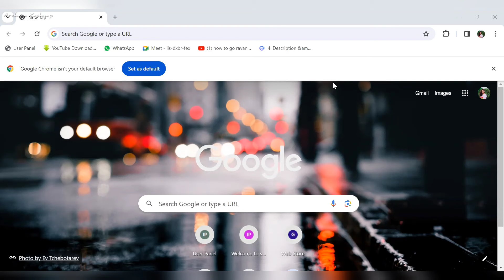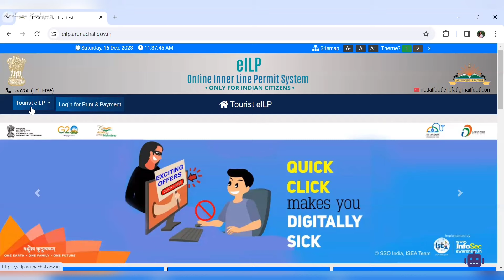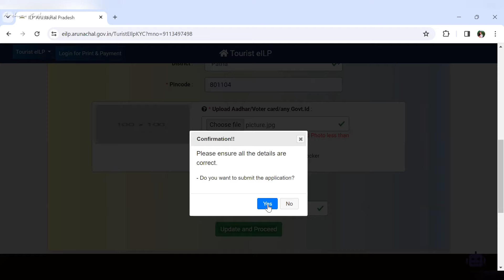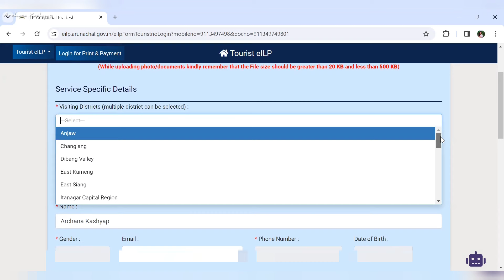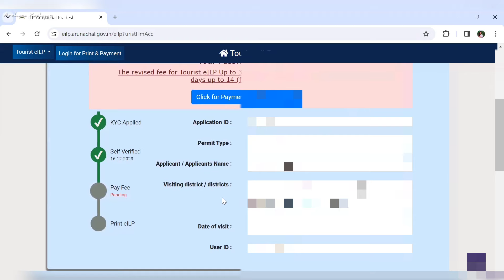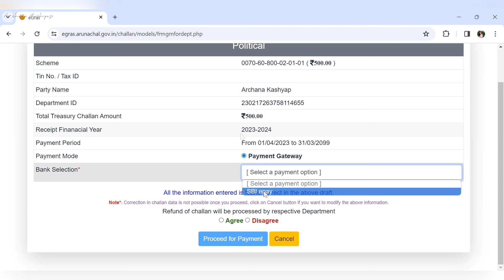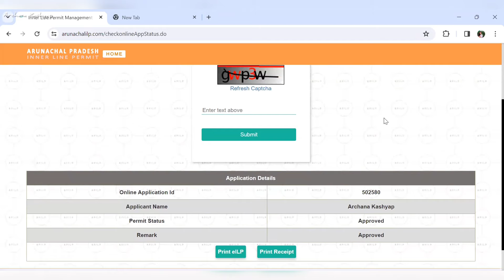Arunachal Pradesh inner line Permit❓How to apply |Arunachal Pradesh ILP Online Apply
This video covers the tutorial to apply elLP (Inner Line Permit) or gate pass for Arunachal Pradesh. If someone wants to visit Arunachal Pradesh from the other states, they should take permission to visit. This is the easiest way to take permission from home online. So, we hope that this video is really going to be helpful for all the people who are interested to visit the state.In this video we will tell you how to file arunachal pardesh inner line permit online.

How_to_get_ilp_for_arunachal_pradesh
How To Get EILP?
How To Apply For Online Inner Line Permit ?
How To Get Pass For Arunachal Pradesh?
how to get ilp?
how to apply online inner line permit?
inner line permit
what is inner line permit?
eilp for arunachal pradesh